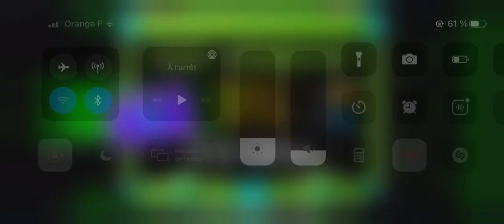« Theory Of Theory » (Insane) by Sumsar - Geometry Dash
Cyclone Pack #1